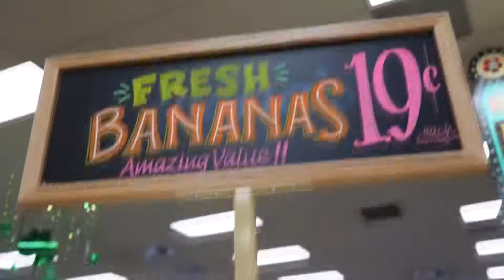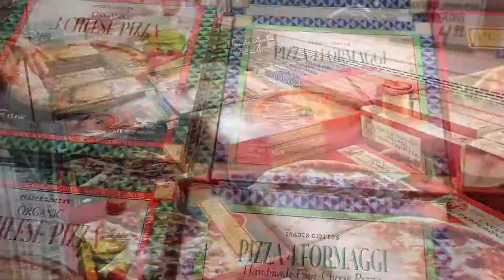Леди Баг и Супер Кот - Песня о еде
Песня Саши Спилберг ( Песня о еде )